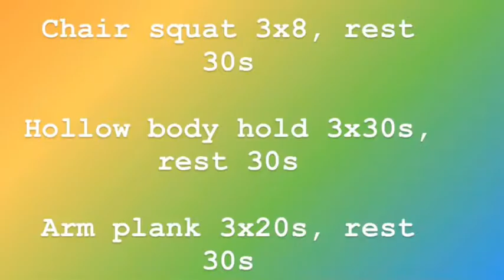Basic progresiv overload edisi Ramadhan day1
Seringkali latian latian yang tersebar di youtube adalah latian random dengan variasi gerakan yang banyak dan tidak berhubungan antara hari satu dengan hari lain

Disini kita sajikan sedikit hal yang berbeda, dimulai dari hari pertama, dengan tujuan untuk pembelajaran supaya mengerti basic progresive overload supaya dapat hasil optimal.

Yuk cuzz:
Pemanasan

Main wo;
-hip hinge 3x12
-chair squat 3x8
-hollow body hold 3x30s
-hi plank 3x20s

Latian no.1 bertujuan untk menguatkan latian no.2 sedang latian no.3 menjadi basic latian no.4

Latian no.4 akan menjadi basic latian push up😁

Selamat mencoba kawan
Dan bagikan video ini bila berguna

Selamat berpuasa semoga kancar ibadah nya 🙏